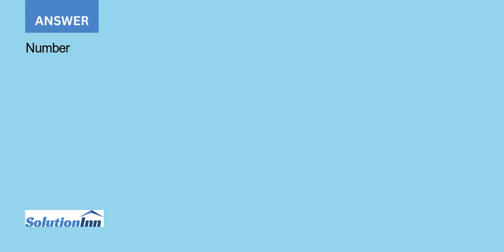Shoney Video Concepts produces a line of video streaming servers that are linked to personal compute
[Solved] - Shoney Video Concepts produces a line of video streaming servers that are linked to personal computers for storing movies. These devices have very fast access and large storage capacity. Shoney is trying to determine a production plan for the next 12 ...